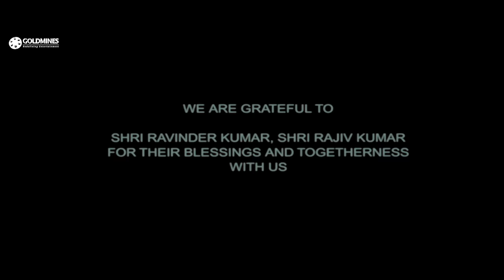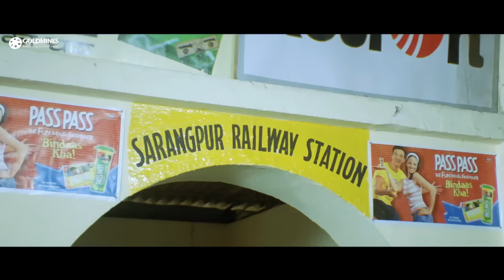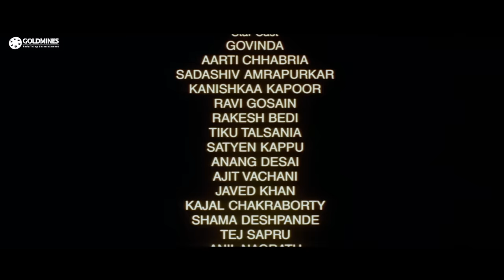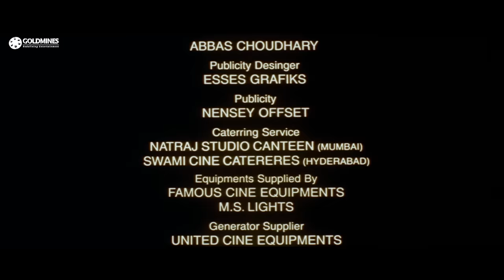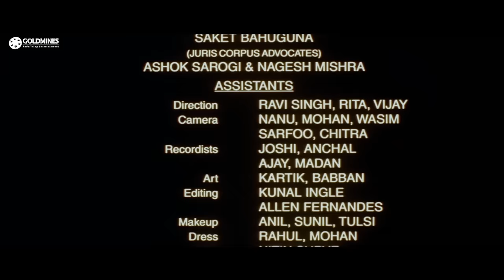गोविन्दा की सुपरहिट कॉमेडी फ़िल्म "राजा भैया" (Raja Bhaiya) | आरती छाबड़िया, सदाशिव अमरापुरकर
Saved from committing suicide under a train, a girl with amnesia is taken care of by Raja Bhaiya and his mom. As she cannot remember her name, they name her Radha. The girl suffers from mental instability, and is unable to live the life of a mature girl. Raja's mom thinks that she will make a suitable wife for her son. Raja has taken on a life of celibacy and refuses to marry anyone. When Radha saves Raja's mom's life during a fire, and Raja is indebted to her, and decides to marry her, and the marriage takes place. Radha's relatives are looking all over for her, and they eventually find her, and bring her back home. She undergoes treatment, and resumes her earlier life, and has no recollection of Raja nor her marriage to him. When Raja goes to ask her to come with him, she turns him down. Will Raja return back to his celibacy days? Or will he find someone else to marry?

Movie:- Raja Bhaiya (2003) | राजा भैया
Starcast:- Govinda, Aarti Chhabria, Rakesh Bedi, Satyendra Kapoor, Sadashiv Amrapurkar
Directed by:- Raman Kumar
Produced by:- Maann Singh Deep, Kalyani Singh